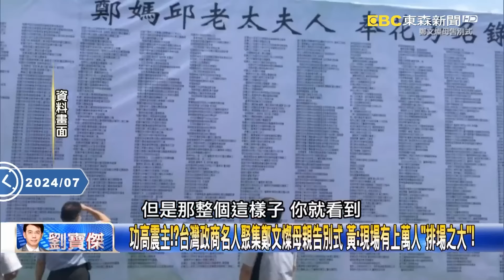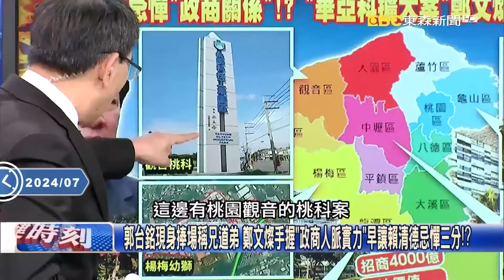楊兆麟層級高到曾陪王永慶赴中「跟鄧小平報告」！？ 「王永慶第一代重臣」成鄭文燦涉貪關鍵人物！？ 台塑集團急切割「商界也開始發抖」！？【關鍵時刻】劉寶傑 ‪@ebcCTime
(00:00:00) 關鄭文燦是殺雞儆猴？ 檢調已在查超思、放行立院查光電…對英政府大清洗開始！
(00:05:52) 鄭文燦任內大力招商解編數億土地 黃：台商眼中工業大縣遭有心人士虎視眈眈！
(00:19:43) 院檢大戰就要押鄭文燦？ 手握4千億「桃園大開發」政商實力早讓賴清德忌憚！？
(00:41:40) 過去查鄭文燦弊案 相關人等「慘遭冷凍」！？ 壓了七年的案子突「起死回生」！？

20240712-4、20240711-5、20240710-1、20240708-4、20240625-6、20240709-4